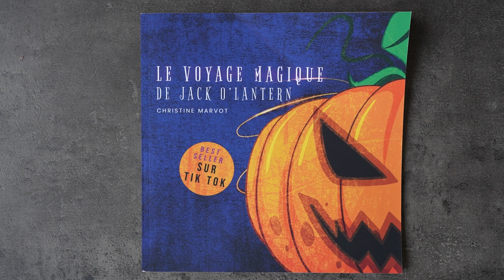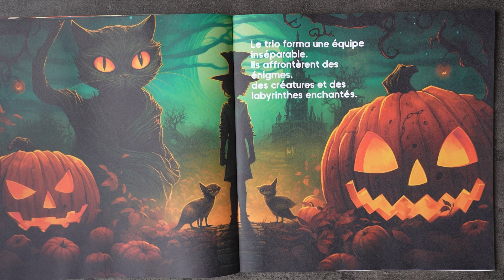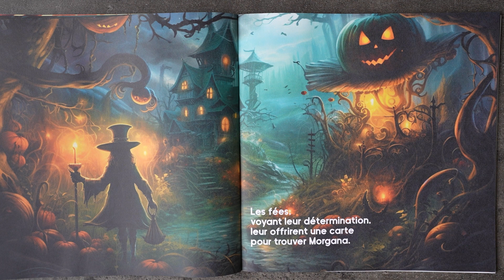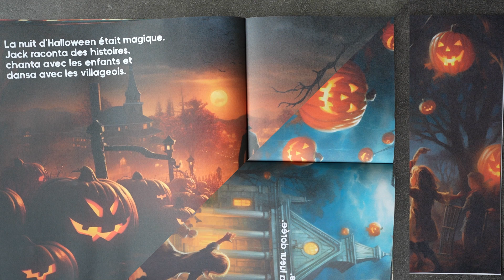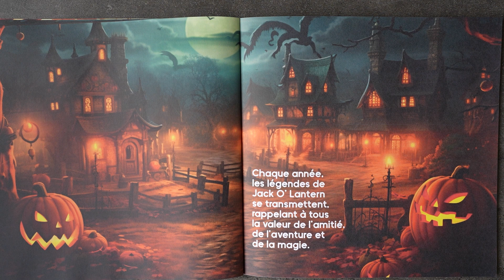Le Voyage Magique de Jack O'Lantern ; Lecture Histoire